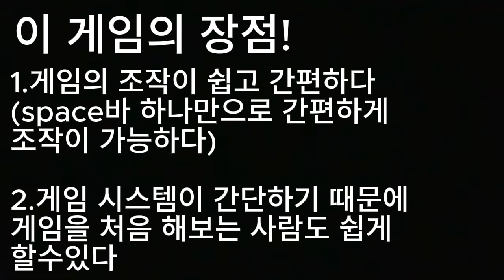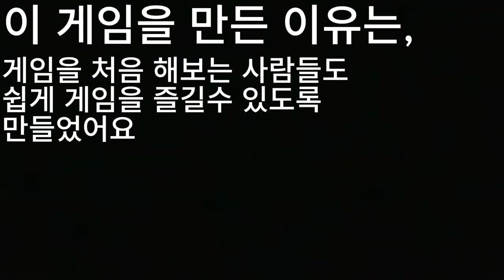2023 신구대학교 전국 중, 고교생 게임 공모전 출품작, 박채준, 나는야 낚시 마스터!!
박채준
세부역할 : 게임 아이디어 기획 및 프로그램 제작
                동영상 편집 (자막)